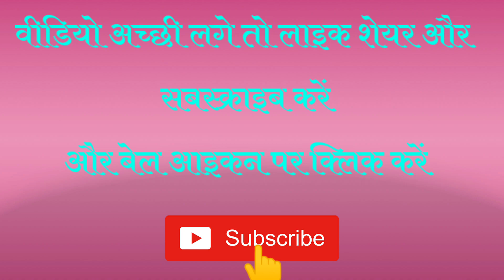A For Apple B For Ball C For Cat | Rhymes For Kids | Abcd Song For Kids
A For Apple B For Ball C For Cat Rhymes For Kids Abcd Song Nursery rhymes with
Aforapple Song Kids Abcd Song A For Apple Song
Kids Kids Rhymes Alphabets For Kids Abcd Song For Kids Kids Learning
A For Apple B For Ball Song For Kids
Alphabet letter For Kids
A For Apple
Abcd Song